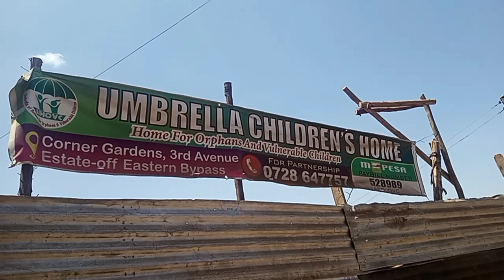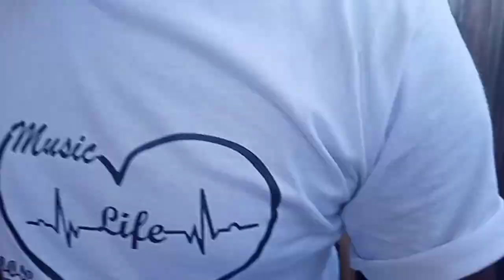Celebrating my birthday//Umbrella children's home visit 😃/receiving gifts